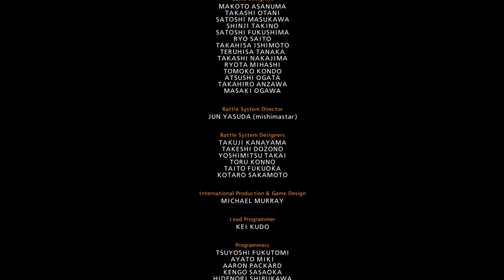THAT'S ON MY MOMMA!!! (Kunimitsu) (Tekken 7) (Arcade Mode)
Today Tekken has released a new DLC character! This time up to throw fist...More like knifes is KUNIMITSU!!! As we try her out in Arcade Mode!!!

u/thehomierjay